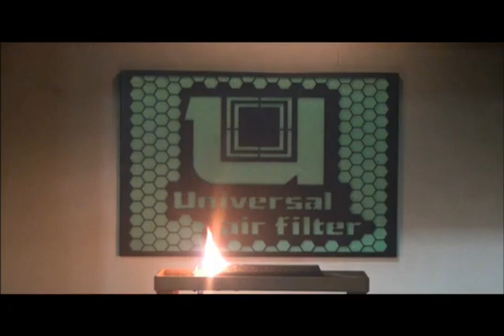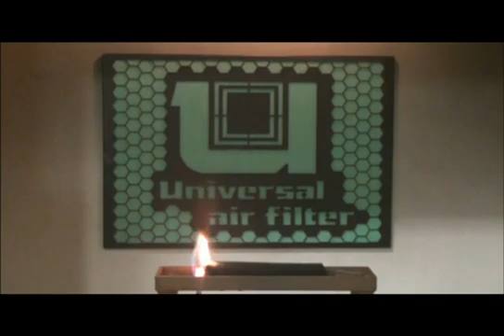Self Extinguishing Air Filter Quadrafoam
Quadrafoam air filters from our partner Universal Air Filter Company eliminating flame propagation. Low quality air filters are known for propagating flames. However, Quadrafoam media from Universal Air Filter Company is self-extinguishing and chokes off fire as it attempts to spread.